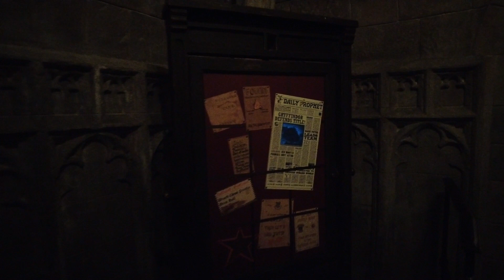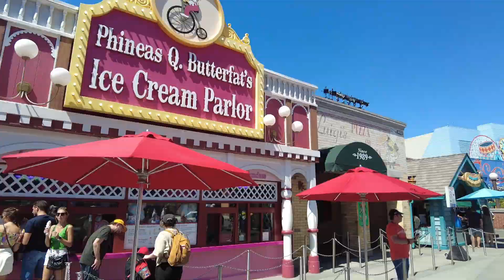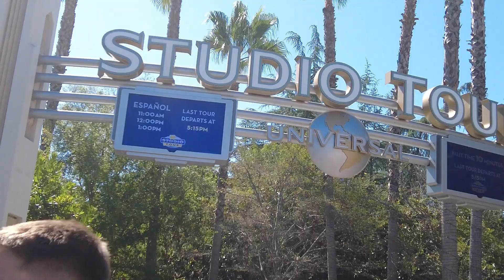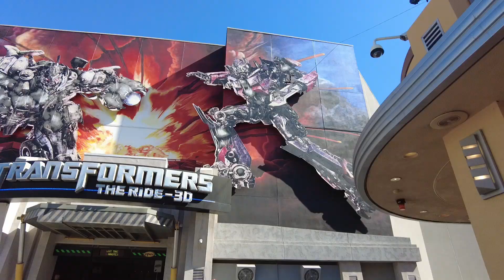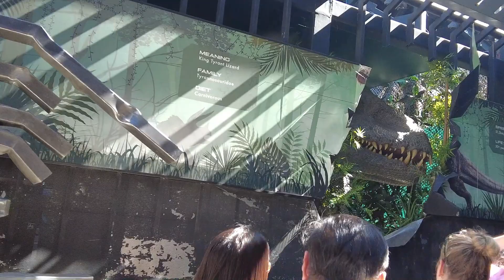TODO lo que debes SABER para tu visita a UNIVERSAL HOLLYWOOD 🌎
En esta guía completa veremos las diferentes tierras de Universal Hollywood, merchandise, precios y personajes!

TEMAS DEL VIDEO:
Introducción: 00:01
Personajes Universal: 02:30
Tierra de Harry Potter: 04:55
Tierra de los Simpson: 08:40
Zona para Niños: 12:00
Studio Tour: 16:52
Atracciones nivel inferior: 19:52
Jurassic World: 21:00

TOUR ALL INCLUSIVE LOS ÁNGELES
¿Deseas conocer la historia detrás de Walt Disney, conocer el Paseo de la Fama y los parques de Universal Hollywood y Disneyland?
Te invito a ser parte de nuestro tour all inclusive "Los Pasos de Walt" para más información escríbeme a mi Instagram @genciamagicjourney o a mi correo

INFORMACIÓN ASESORÍAS COMO AGENTE DE DISNEY
✈✈ Deseas VIAJAR a los parques DISNEY o UNIVERSAL STUDIOS?  Me encantaría ayudarte a cumplir tu sueño! Mi nombre es Fiorella y soy AGENTE CERTIFICADA por @VIVAORLANDO y estoy acá para ayudarte a planificar tus vacaciones mágica ¿Qué mejor que te ayude un agente de Disney para visitar sus parques?